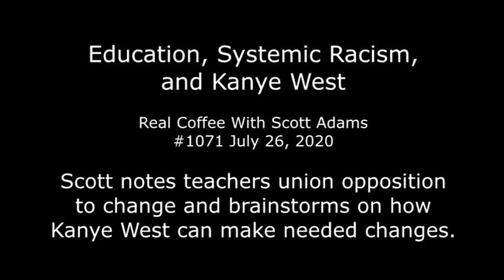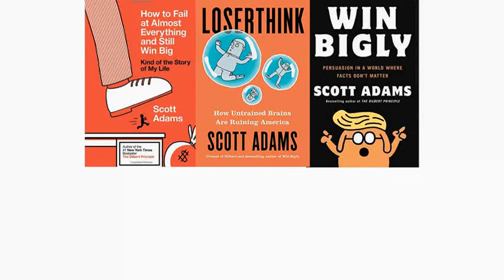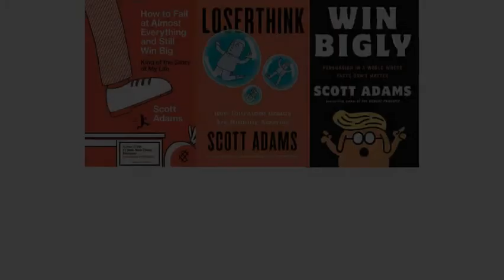Education, Systemic Racism, and Kanye West from Real Coffee with Scott Adams 1071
Scott notes that teachers unions are a little worried, restates his position that fixing education is needed, and brainstorms how Kanye West could end systemic discrimination in a generation.

Scott's daily Periscopes (live at 7 AM Pacific time, usually) are

Support Scott by taking a paid subscription to his Locals.com community

00:00 Edited teaser
01:55 Teachers union demands
03:30 Teachers unions are the problem
03:54 School system is the equalizer
04:22 Systemic racism “is the teachers unions”
05:22 Comparison of problems
06:11 Kanye’s opportunity
07:59 Valuable results
08:23 How ideas go viral
09:30 Why the idea isn’t viral
10:15 Case study - Scott’s teacher sister
11:38 Kanye can break through
12:31 Kanye’s options
13:44 End screen & links